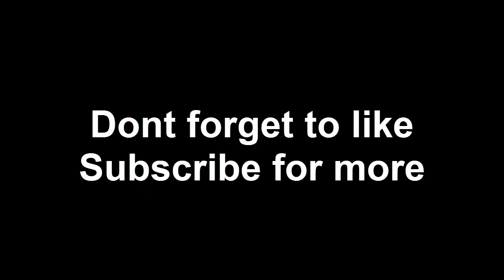White Rice Burrito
These beginner cook recipes from Pashto Tutorialz  include easy, quick-fix ideas for any occasion, you can learn many recipes  in just some minutes , if you like my recipes Dont forget to like and Subscribe for more .